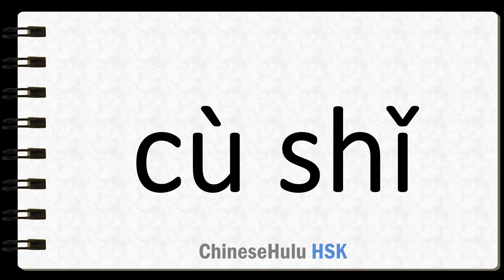How to Say to push in HSK Chinese 2